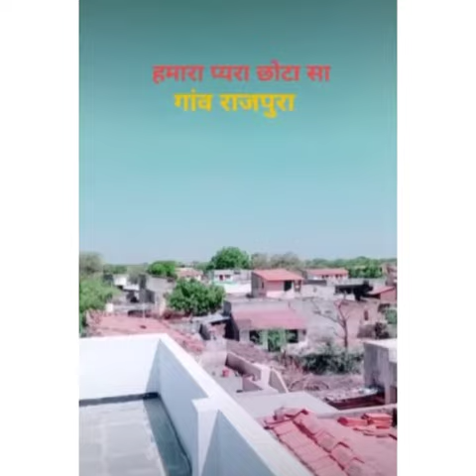मालधारी दिवाना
Jagdish rajjadi Rajpura